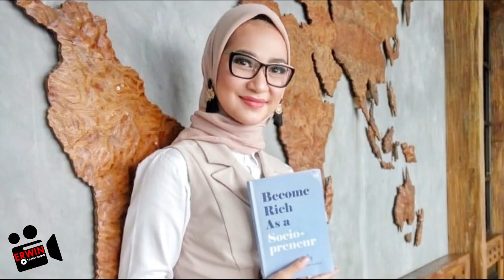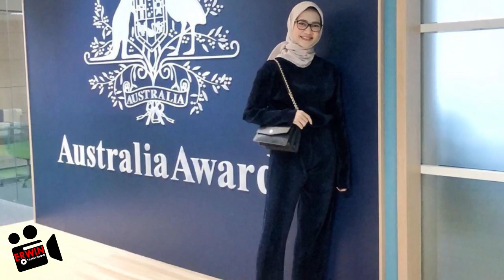4 KISAH ANGKIE YUDISTIA,, PENYANDANG DISABILITAS FINALIS ABANG-NONE JAKARTA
Angkie Yudistia merupakan salah satu wanita penuh inspirasi yang berani melangkah dalam 'ketidakmampuannya' untuk meraih mimpi serta harapan.
Wanita yang kerap disapa Angkie itu ingin terus berkarya dan menjadi orang sukses walau Penyandang Disabilitas..

Angkie Yudistia sendiri merupakan seorang penyandang Tuna Rungu yang berpengaruh di Indonesia.
Mulai dari menjadi finalis Abang None Jakarta, hingga diberi gelar Most Fearless Female Cosmopolitan 2008.

Angkie kuliah Jurusan Ilmu Komunikasi di London School of Public Relations Jakarta.
Saat ini, dirinya juga sibuk menulis buku serta memiliki banyak kegiatan di Thisable Entreprise...